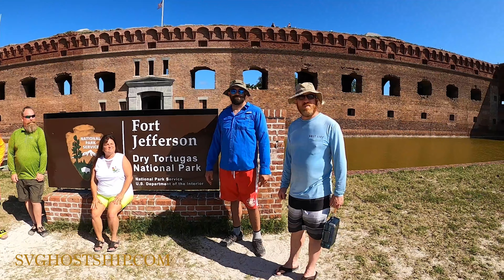Best trip for veterans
This is a what we do. Let our nations combat veterans get off the grid and relax with other veterans